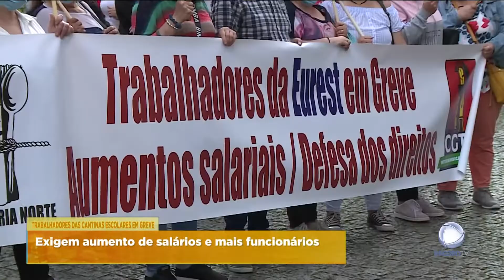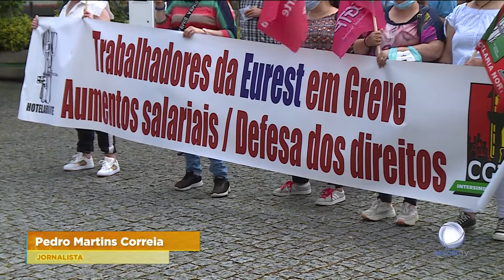Trabalhadores das cantinas do Porto em greve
Os trabalhadores das cantinas escolares do Porto estão em greve. Cerca de seis mil refeições deixaram de ser servidas esta sexta feira.